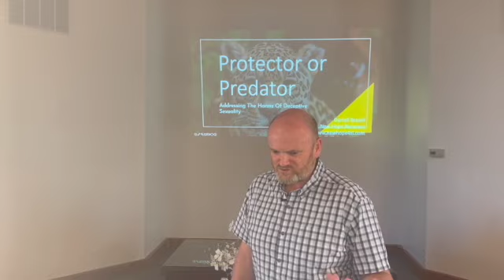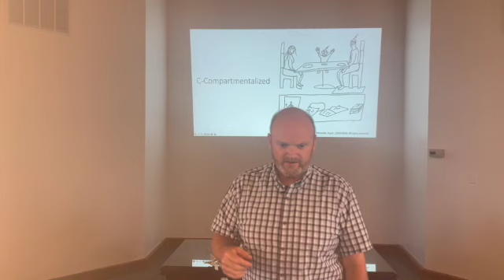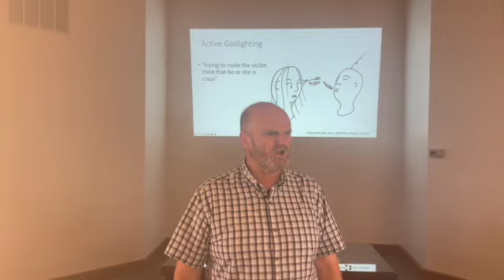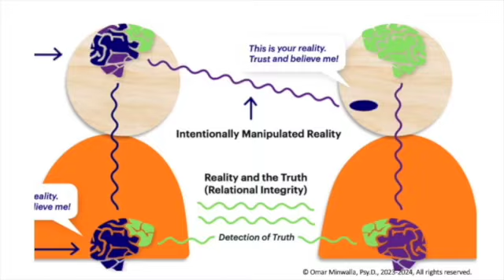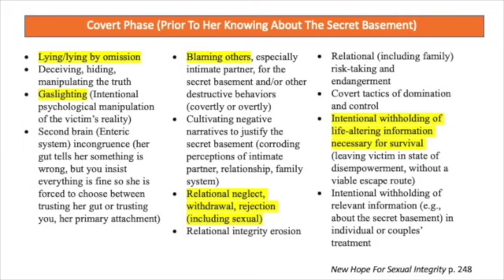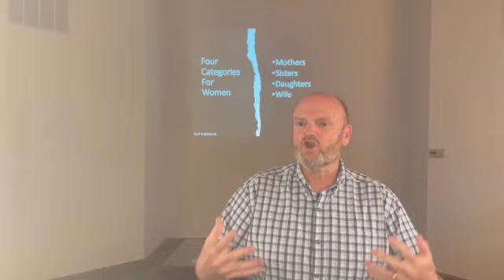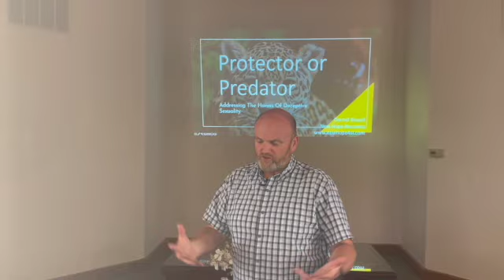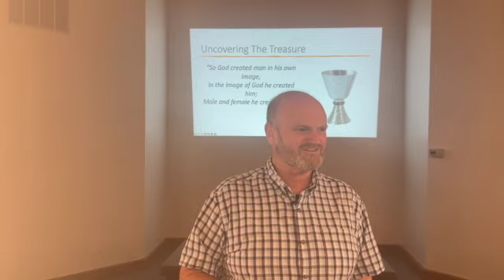Protector or Predator--Men's Group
Darrell's teaching he did with the men of New Hope in preparation for the Sexual Integrity Leadership Summit (SILS). Mostly the same content as his presentation for (SILS) but directed to men in recovery rather than recovery leaders. Has a few different examples and a different tone/emphasis. Video quality is also less.